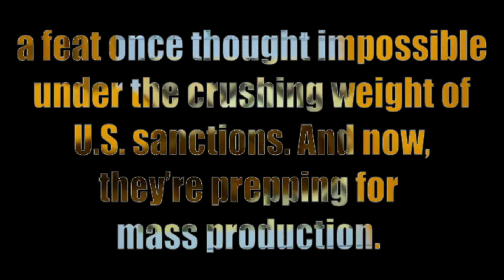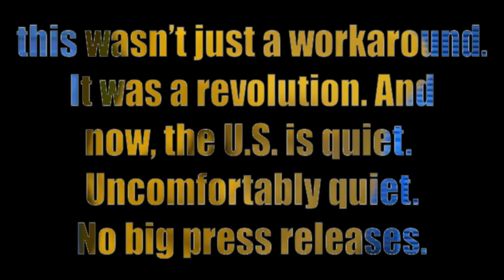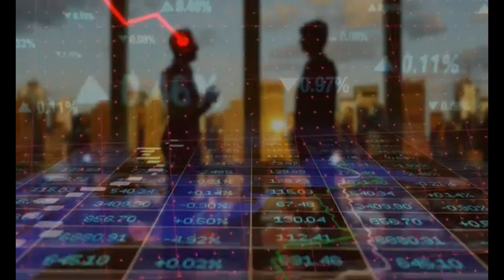China's SMIC Releases 2nm Chip Despite U.S Sanctions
China just detonated a tech bombshell the world didn’t see coming. Semiconductor Manufacturing International Corporation—SMIC—has unveiled a working 2-nanometer chip prototype, a feat once thought impossible under the crushing weight of U.S. sanctions. And now, they’re prepping for mass production. That’s right—China’s taking aim not just to catch up but to leapfrog the global chip elite.
The tech world is stunned. SMIC wasn’t supposed to be here. Just months ago, they were cut off from EUV lithography, the advanced tech essential for next-gen chips. Yet here they are—delivering a 2nm chip. Not a concept. Not a simulation. A real, functioning prototype. And if they scale this, it could reshape the global tech order.
Here’s why it matters: In chips, “nanometer” refers to transistor size—the smaller, the more powerful. A 2nm chip means blistering speed, insane efficiency, and the muscle needed for cutting-edge AI. For perspective, Apple’s M3 chip runs on a 3nm process, and even TSMC—the global chip leader—isn’t mass-producing 2nm yet.
So how did SMIC pull this off without EUV? Enter DUV—deep ultraviolet lithography. It's older tech, but with clever multi-patterning, SMIC made it work. It’s like carving a sculpture with a dull knife—and still making it a masterpiece. Combined with Huawei’s R&D and China’s domestic supply chains, this wasn’t just a workaround. It was a revolution.
And now, the U.S. is quiet. Uncomfortably quiet. No big press releases. No new sanctions—yet. But behind the scenes? You can bet Washington is scrambling. SMIC just exposed a terrifying truth: sanctions didn’t stop China—they supercharged its innovation.
This sends tremors through Silicon Valley and beyond. Nvidia, Intel, Qualcomm—all vulnerable. If SMIC can deliver 2nm chips at scale, China could undercut the West in price, power, and AI dominance.
And then there’s Taiwan. TSMC’s lead just shrank—fast. Taiwan’s economy is deeply tied to TSMC. If SMIC rises, Taiwan risks both economic fallout and geopolitical pressure from Beijing and Washington alike.
Before we delve further, we’re on a mission to reach 1,256 subscribers on the Channel! Your support fuels our efforts to bring you the latest tech insights. Now, let’s continue!
But the bigger story? Control of the future is up for grabs. Chips power AI, defense, communication, everything. And now, China’s not just in the race—they’re accelerating past the pack. SMIC’s 2nm breakthrough isn’t just a tech victory. It’s a declaration of independence—from Western tech, Western control, and Western rules.
The world is watching. The clock is ticking. And the U.S.? It might already be too late.